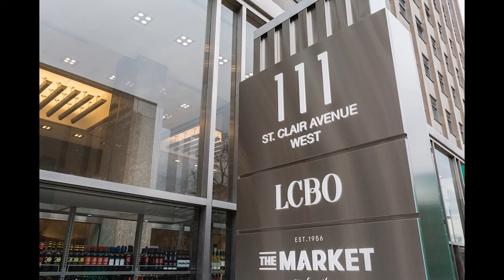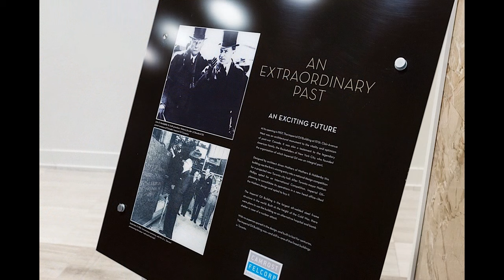One Bedroom Condo for sale @ Imperial Plaza Condos (111 St Clair Ave W)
Beautiful Imperial Plaza condo for sale! Tour this lovely one bedroom Now! Contact Yossi Kaplan.